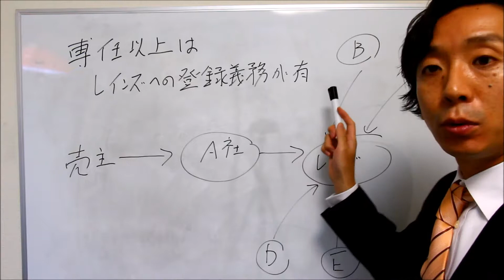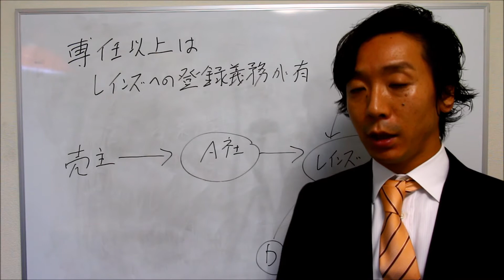専任媒介以上はレインズへの登録義務があります